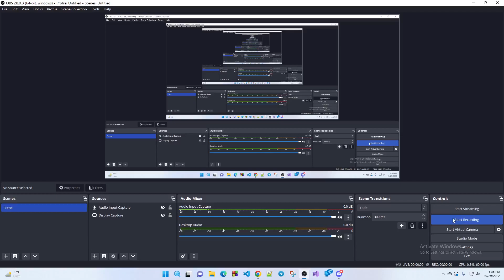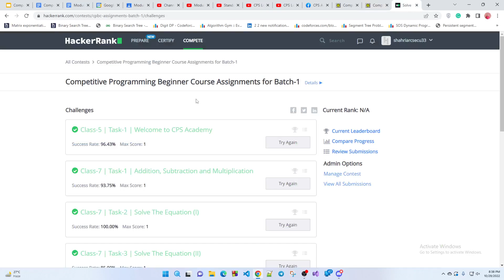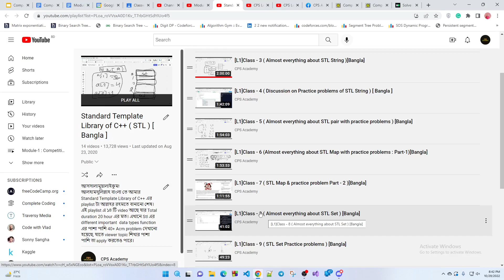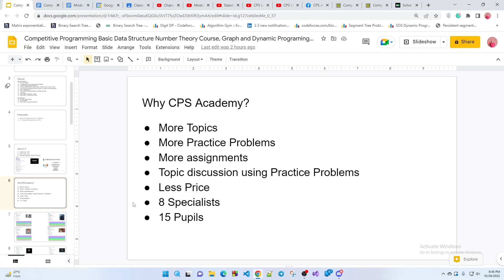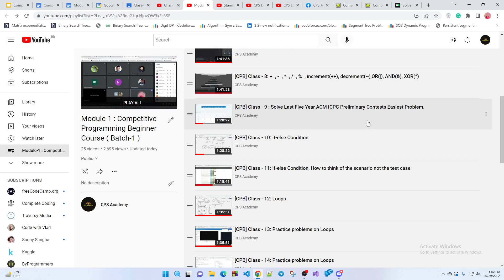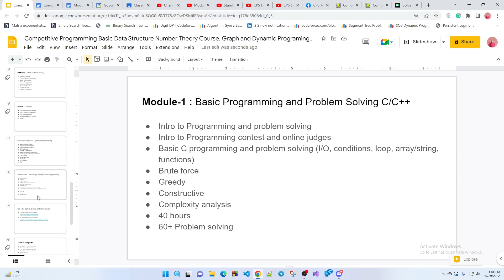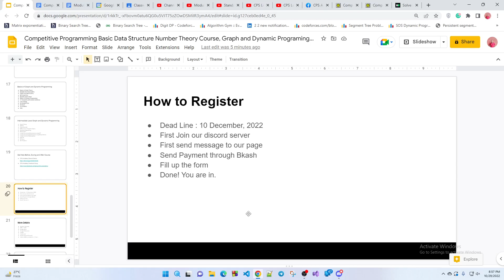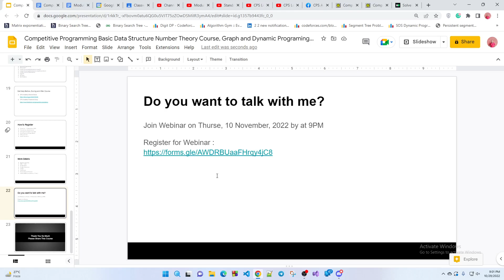Complete Competitive Programming Package Basic to Intermediate Level Course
আসসালামুয়ালাইকুম
CPS Academy এর সব Competitive Programming Course একসাথে Enroll করতে পারবে Only 4500/- দিয়ে যার Duration 150 hour and 200+ Problem solving. So Hurry up.

কেন CPS Academy? কারন আমাদের আছে True Success Proof.
8 Specialist ( 1400 Rated )
15 Pupils (1200 Rated )

Module-1: Basic C/C++ Programming and Problem solving (20 classes video):
Basic C and C++ ( if-else, loop, function)
complexity analysis
brouteforce, greedy, constructive

Module-2: Basic Data structure (20 classes Live) :
partial sum, sliding window, range sum query, recursion, sorting,
PBDS, binary search, bisection (integer and fraction), lower and upper bound

Module-3: Number theory (15 class Live) :
number theory

(Level2 and 3) : Graph and Dynamic Programming Video Course (55 hours) :
Graph: DFS, BFS, Tree, Dijkstra, Floyd Warshal, Bellman-Ford, Minimum Spanning Tree,
Dynamic Programming: 0-1Knapsack, Coin change, DP Solution Print, LIS, LCS, Digit DP

Module-1 বাদ দিলে Package টার price 4000/- and Module-1 সহ 4500/-.
That means a Complete Competitive Programming Package in only 4000/- or 4500/-.

যা করবা Early করিও। কারন Module-2 শুরু হবে ইন শা আল্লাহ্ 15, December 2022. Module-2 and 3 এর আগে Students দের আমার C++ STL series দেখে শেষ করতে হবে। আর যারা Module-1 এর Video নিবা তাদের তো Moudule-1 আর C++STL ২টাই করা লাগবে।   So hurry up guys!!!  Course Enroll করার জন্য আমাদের page এ Message দাও।  Level-1 হচ্ছে Module-2 and 3 এর Similar. তাই এটা দেয়া হবে না।

Join Webinar on Thurse, 10 November 2022 by at 9PM